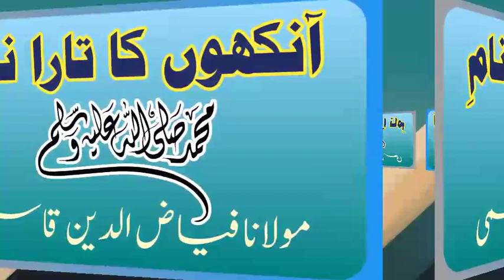Beautiful Naat | Aankho ka Tara Naam e Muhammad | by Maulana Fayyazuddin Qasmi.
آنکھوں کا تارا نامِ محمدﷺ
Aankho ka Tara Naam e Muhammadﷺ
आँखों का तारा नामे मोहम्मदﷺ

By: Maulana Fayyazuddin Qasmi Sahab.
Ustad Madrasa Taleemuddin Qasim Pura Puranapul Banaras.